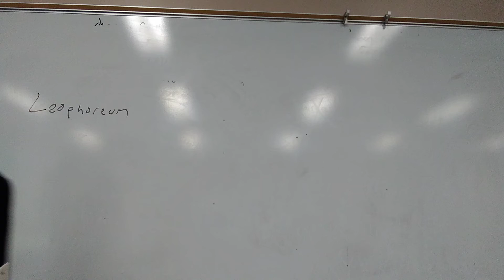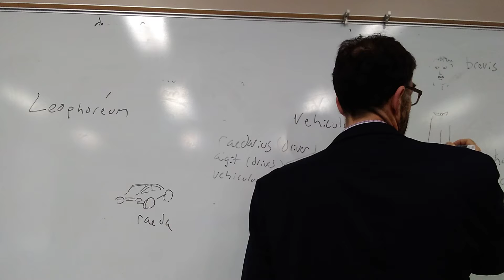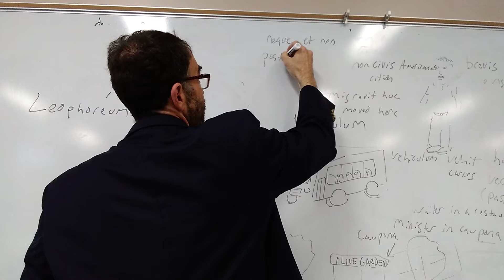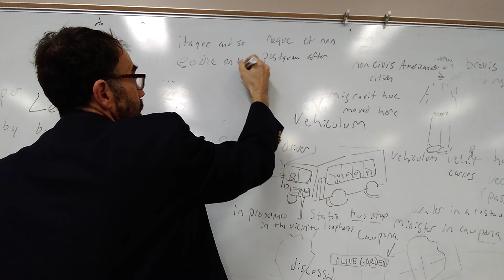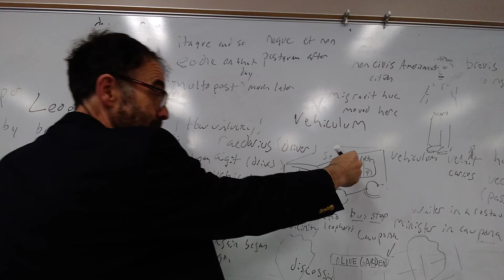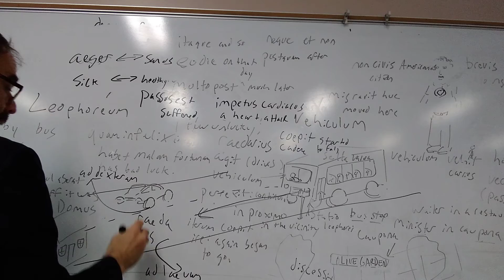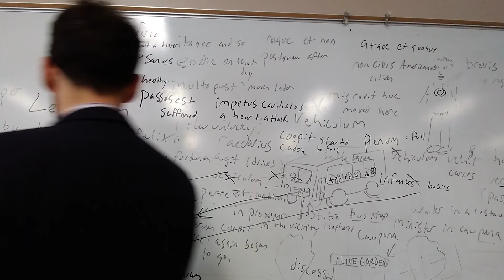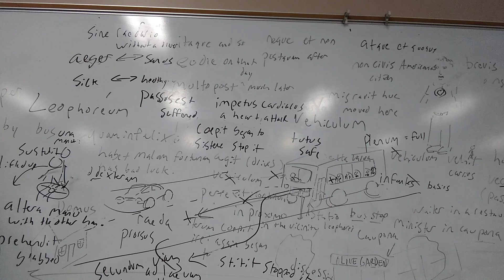08 Leophoreum 01